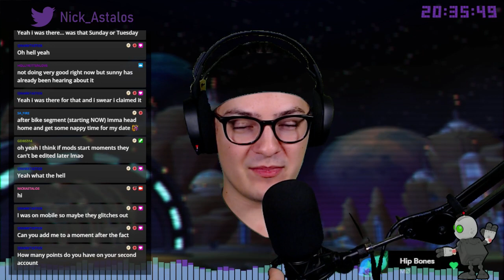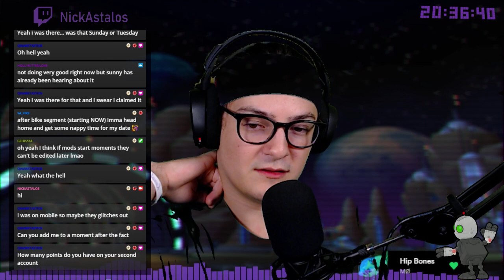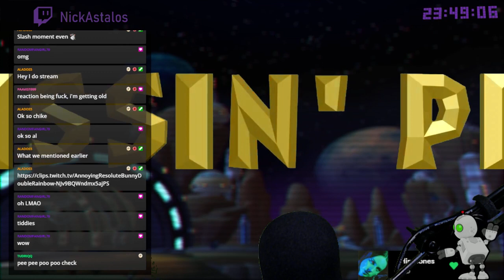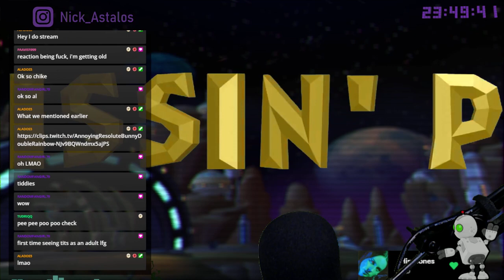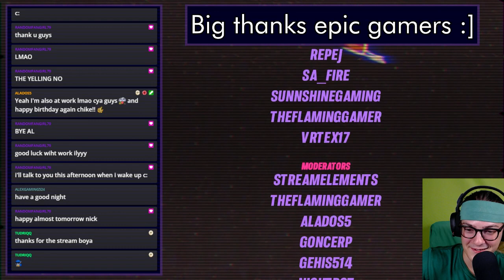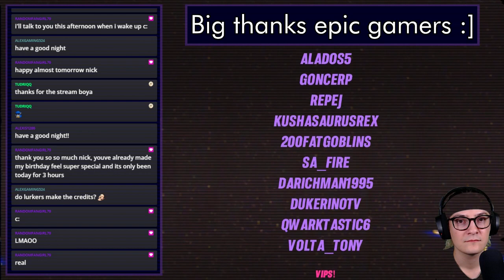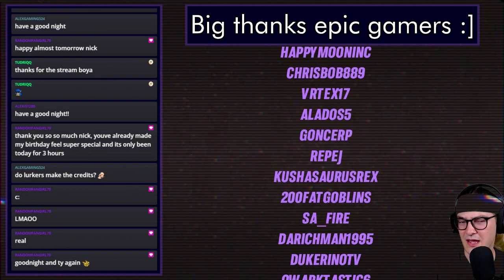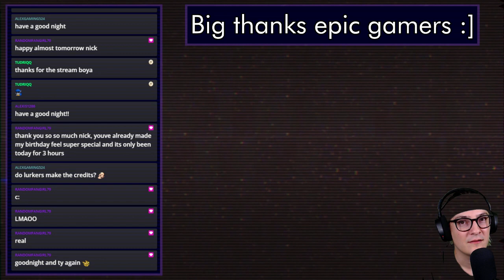FIRST TIME GOW1 2 streams in 1 day lmao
Streamed around October 14th 2022